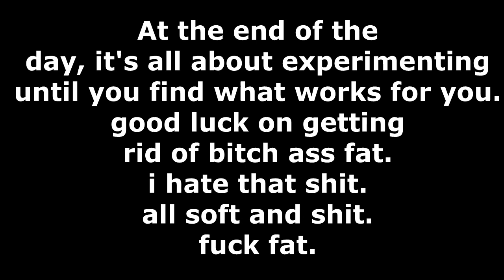How many carbs should you eat per day for your BODY TYPE to stay lean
Numbers can be very deceiving. once again, use the mirror, energy level and scale (in that order) as your guide as to whether to increase or decrease your carbs.

***Post all your questions for future videos on the Facebook Fan

Facebook Fan Page: lowbudgetleanmuscle
Play Station Network: Jerubbaal89
YGOPRO: ragnarok34
DuelingNetwork: sucemapin

$$$$$$$ MY CHANNELS $$$$$$$

$$$$$$$ MUSIC $$$$$$$